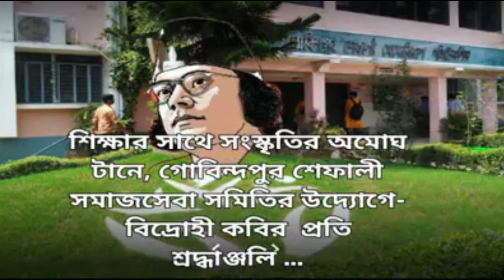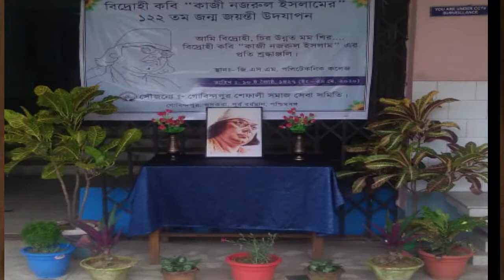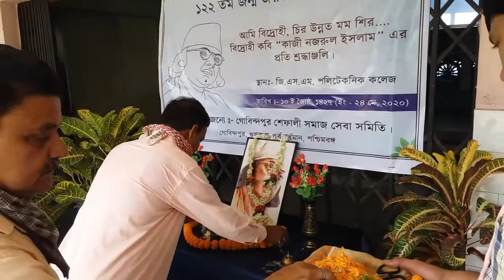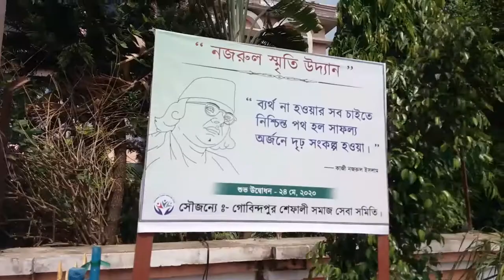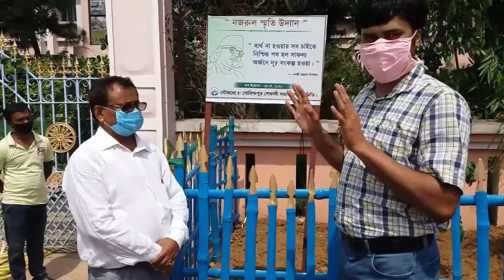CHANDRIMA KONER (GSMP) on “Nazrul Jayanti, 2020” organized by Gobindapur Sephali Samaj Seba Samity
Performance by CHANDRIMA KONER (GSMP) on “Nazrul Jayanti, 2020” organized by Gobindapur Sephali Samaj Seba Samity